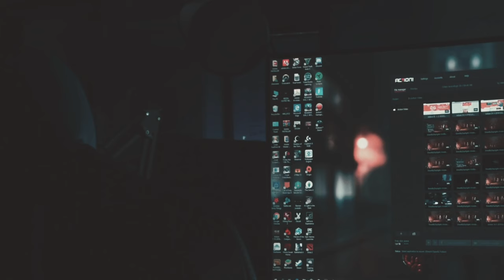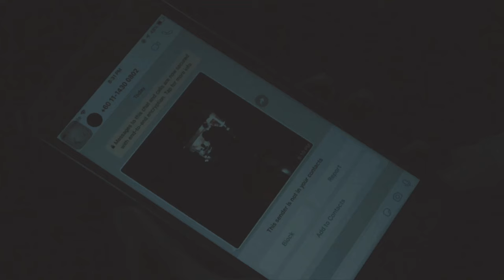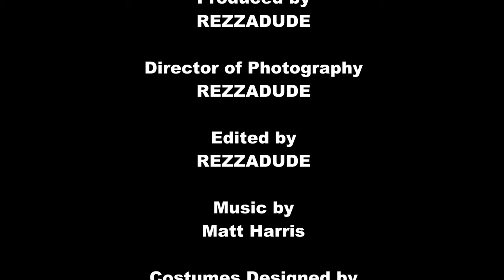GAMEPLAY TERAKHIR | Malaysia Horror Short Film by RezZaDude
Alhamdulillah ini adalah Short Film yang pertama daripada aku, selalu aku jadi crew untuk buat short film tapi kali ni aku nak buat satu short film karya aku sendiri.
selama aku tunggu bagi tempoh 3 hari video ini untuk PREMIERE atau tayang. aku dapat lihat ramai yang marah dan maki kenapa kah ? kenapa perlu sokong ketika berjaya dan kenapa perlu maki ketika jatuh ?
tidakkah kita perlu sokong ketika susah dan senang ? Ini baru bagi tajuk short film "GAMEPLAY TERAKHIR" dah macam2 kata kesat dilontarkan itu "KALAU" stop betul2 buat gameplay? jadi dekat sini aku nak cakap dekat hampa yang kutuk tu aku tak marah tapi aku harap ni sebagai pengajaran untuk kita semua "Jangan orang sokong ketika senang sahaja, ketika susah pun kita perlu sokong". Terima Kasih yang sokong dan tengok short film seram ni sokong ketika senang dan susah you dudes are the real DudesArmy, aku dah nampak muka2 yang DudesArmy yang sebenaqnya dan aku ingat sampai bila2 :D ( I will never stop gaming for you guys I promise )